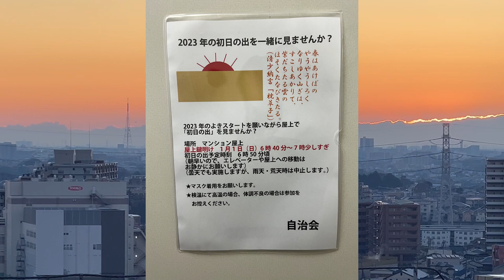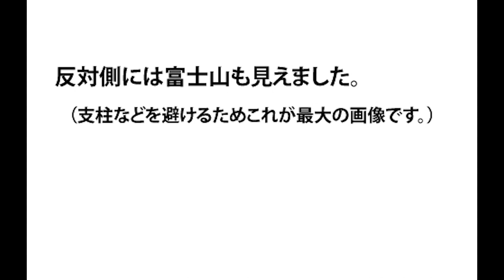船橋市行田からの初日の出。2023年1月1日（日）6時50分頃。あけましておめでとうございます。